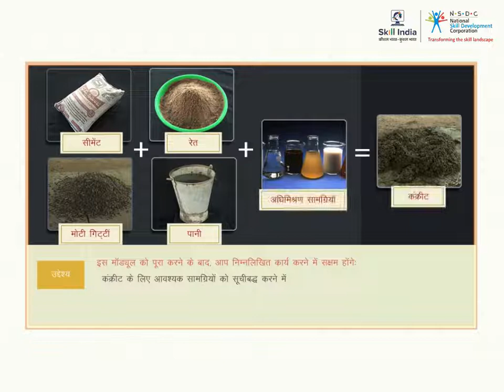Introduction to Materials required for concrete